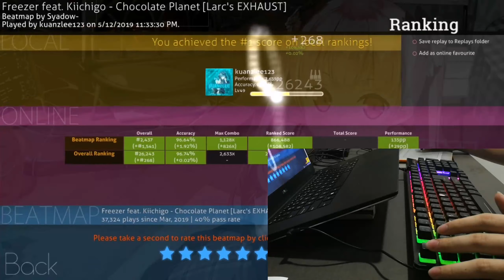[osu! mania 4k] Chocolate Planet (Larc's EXHAUST 4.12*) 96.64% S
I came back from vacation, but I'll be pause for a few moment later on as I still have another vacation coming soon.

Beatmap: Chocolate Planet (feat. Kiichigo) by Freezer